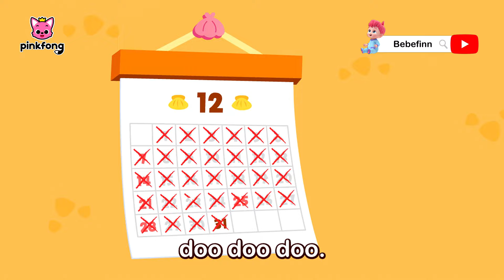Mix - Baby Shark en français | +Comptines | Pinkfong, Bébé Requin ! Chansons pour Enfants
Regardez « Mix - Baby Shark en français », une compilation des chansons créée par Pinkfong. Chantez, dansez et jouez les comptines les plus préférées des enfants !